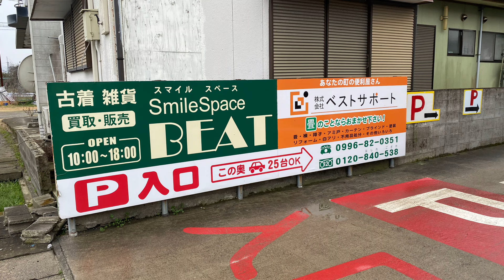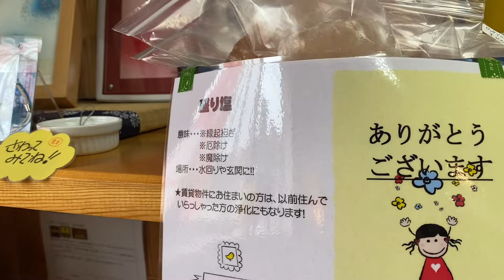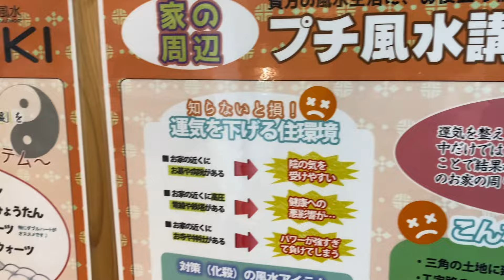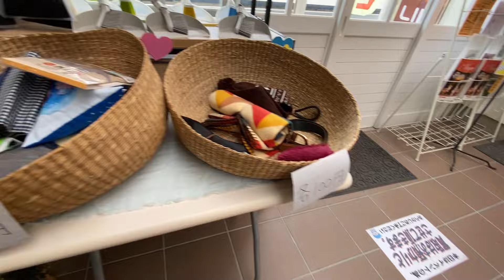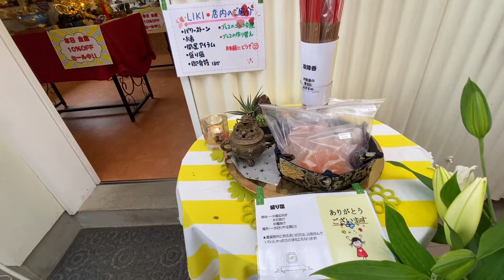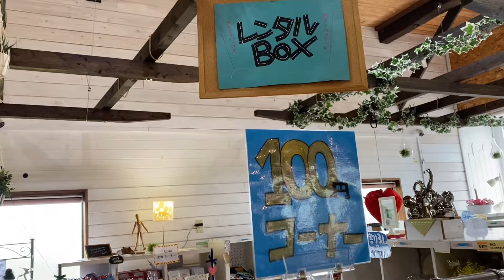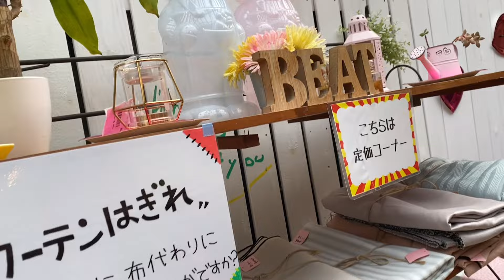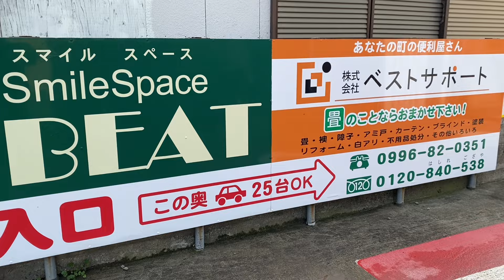ＢＥＡＴ（ビート） 古着屋 畳屋 風水 鹿児島県出水市高尾野町